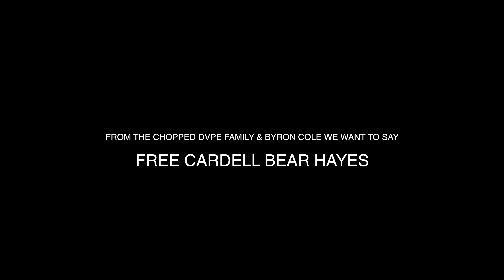Chopped Dvpe Episode 8 W/ Jay Arson Hosted By Al Choppo (Directed By Hollywood Pompeii)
Click the link bellow to follow me daily on IG.